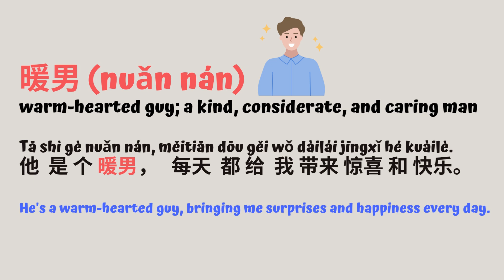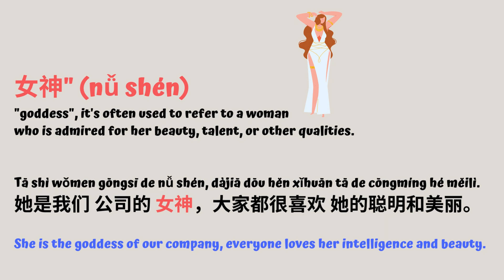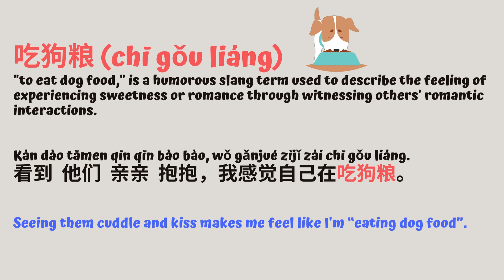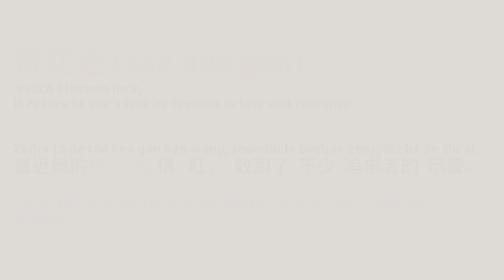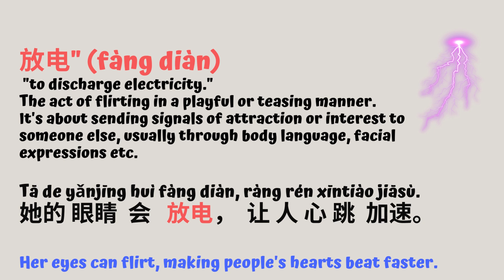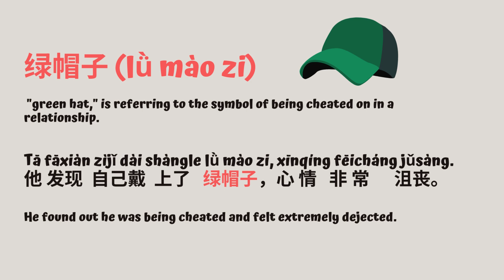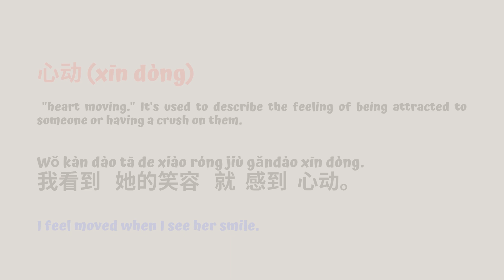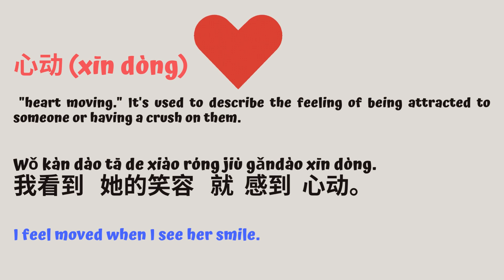Playful Chinese Slang for Romance and love you need to know, Spice up your Chinese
Title: "Spice Up Your Mandarin: Playful Chinese Slang for Romance and Love!"

Description:
💕 Ready to add some playful flair to your Mandarin vocabulary? Get ready to dive into the world of Chinese slang for romance and love! 💕

In this exciting lesson, we're unlocking the secrets of playful Mandarin expressions that add a whole new dimension to your language skills. From "暖男" (nuǎn nán) to "女神" (nǚ shén), and even "单身狗" (dān shēn gǒu), we're covering the coolest slang terms used to describe romantic relationships, crushes, and everything in between.

Whether you're flirting with your crush, describing your dream partner, or simply having fun with friends, these slang expressions will take your Mandarin to the next level.

So, join us for a fun and engaging journey into the world of Chinese romance slang. Get ready to impress your friends, charm your crush, and add a playful twist to your language learning journey!

Let's dive in and make learning Chinese as fun as it is rewarding! 🎉📚